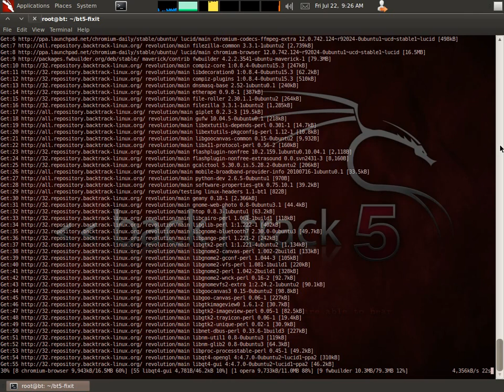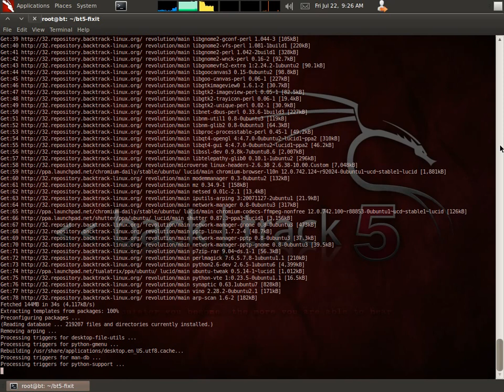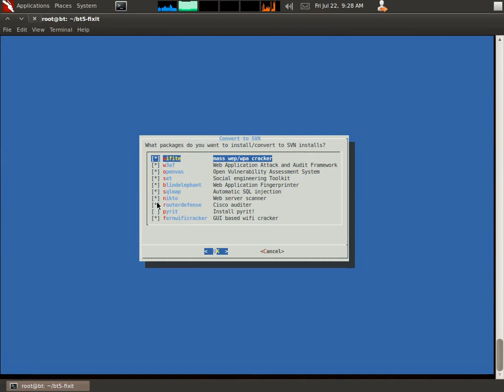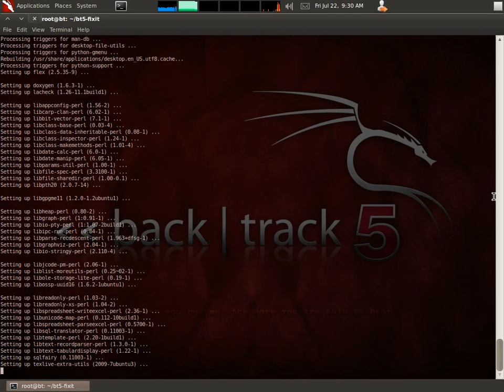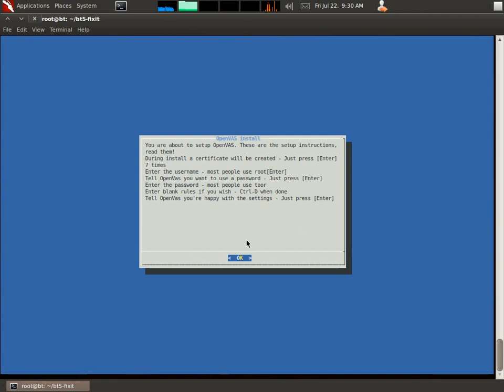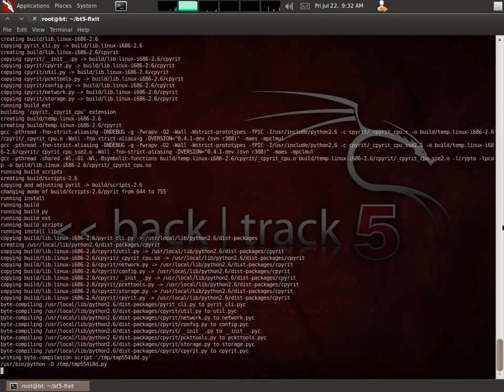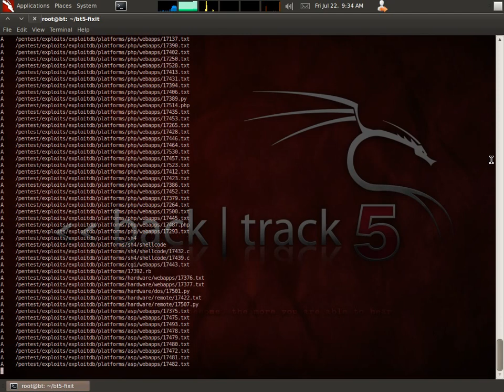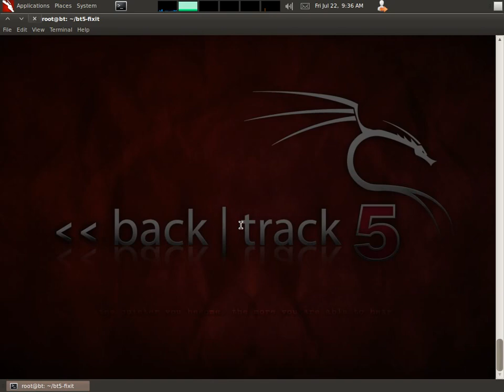bt5-fixit.sh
This tool updates Back|Track 5. It was designed for the gnome32bit version but should run on the other versions.

It adds many of the missing tools and contains an easy updater to update the tools that are already installed.